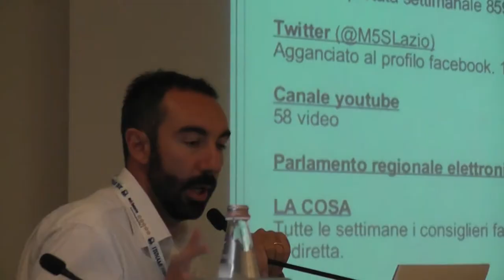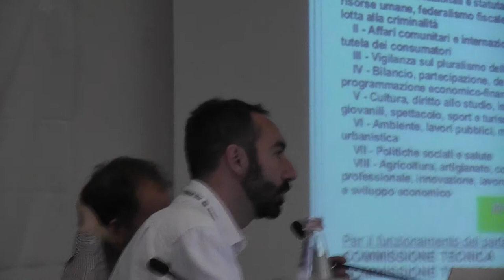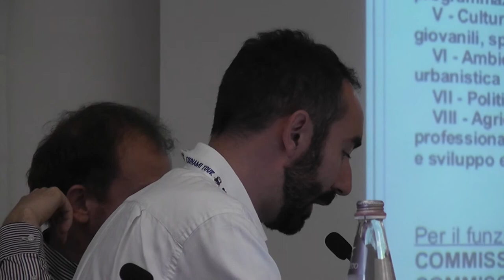m5s assemblea regionale 5/p